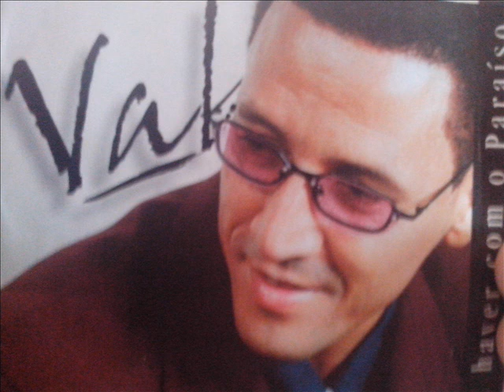Val denes em Espirito e verdade